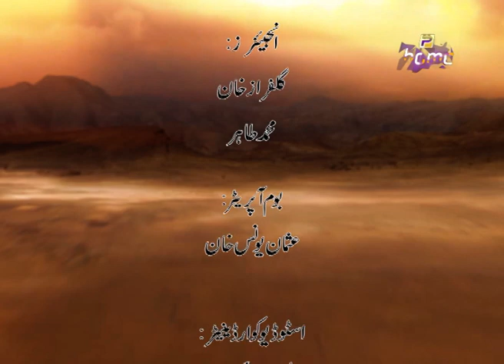Karbala Aik Fikri Inqalab Ep 2